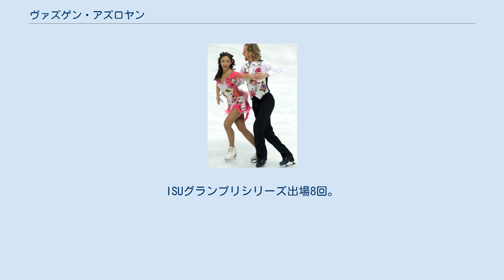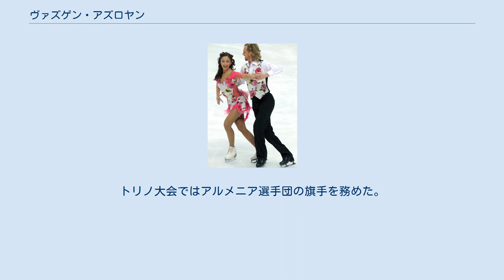ヴァズゲン・アズロヤン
ヴァズゲン・アズロヤン（アルメニア語: Վազգեն Ազրոյան, 英語: Vazgen Azrojan, 1977年1月22日 - ）は、ソビエト連邦ウクライナ出身の男性、ロシア、アルメニアのアイスダンス選手。
パートナーはアナスタシア・グレベンキナ、ティファニー・ハイデンなど。
 2005年NHK杯国際フィギュアスケート競技大会にてアルメニア唯一のISUグランプリシリーズメダルを獲得した。
ISUグランプリシリーズ出場8回。
2006年トリノオリンピックアルメニア代表。
 ソビエト連邦ウクライナのオデッサに生まれる。
4歳のときにスケートを始め、12歳でアイスダンスに転向する。
 1996年にアナスタシア・グレベンキナとカップルを結成し、ロシア所属のカップルとして活動を始める。
1996年、1997年のゴールデンスピンで続けて表彰台に立つなどするが、1998年にグレベンキナとのカップルを解散する。
 新たにアメリカのティファニー・ハイデンとカップルを結成し、アルメニア所属カップルとして国際競技会に出場するが、アルメニア代表で出場した世界フィギュアスケート選手権やヨーロッパフィギュアスケート選手権で顕著な成績は上げられず2シーズンで解散に至る。
 2002年、グレベンキナとのカップルを再結成し、アルメニアの所属として活動を再開。
2003年世界フィギュアスケート選手権で24位となる。
翌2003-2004年シーズンからISUグランプリシリーズに参戦を果たし、2005年NHK杯国際フィギュアスケート競技大会ではアルメニア選手として初めてISUグランプリシリーズのメダルを獲得する。
 また2005年世界フィギュアスケート選手権では自身最高位となる17位に入り翌2006年のトリノオリンピック出場を果たす。
トリノ大会ではアルメニア選手団の旗手を務めた。
その後2008年までISUグランプリシリーズを含む国際競技会に出場した。